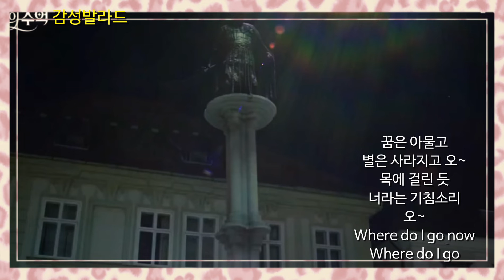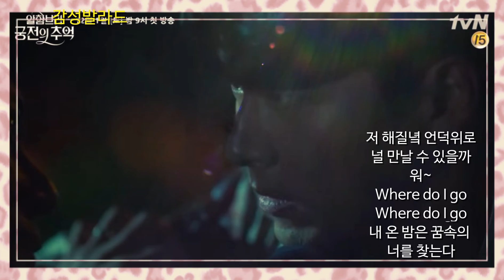일레인(Elaine)-백일몽(Daydream)/알함브라 궁전의 추억 OST Part 2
앨범: 알함브라 궁전의 추억 OST Part 2
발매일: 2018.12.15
장르: 드라마음악
작사: 서동성
작곡: 박성일
편곡: 박성일, 엉클샘

(가사)
푸른 하늘이
밤으로 갈아입고

나 몰래 따라온
달빛이 말을 걸어

어떤 그림잘
찾고 있느냐며 오~

아직 날 찾는
꿈속에 너일지도

오~
Where do I go now

이 거리는 잠이 들고
네 기억은 선명하다
이 공기가 잡힐 듯이
내 눈물도 따듯해

워~

내 온밤은 꿈속의 너를 찾는다

꿈은 아물고
별은 사라지고 오~

목에 걸린 듯
너라는 기침소리

내 눈물은 별이 되고
네 기억은 해가 되고
저 해질녘 언덕위로
널 만날 수 있을까

워~
내 온 밤은 꿈속의 너를 찾는다

Daydreaming
Daydreaming again

또 달빛이 말을 걸면

널 만날 수 있을까